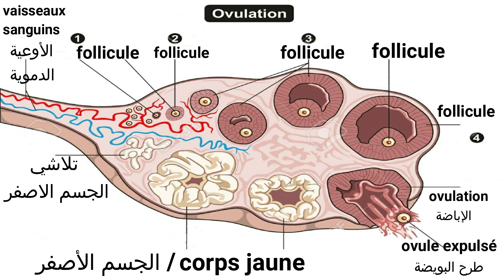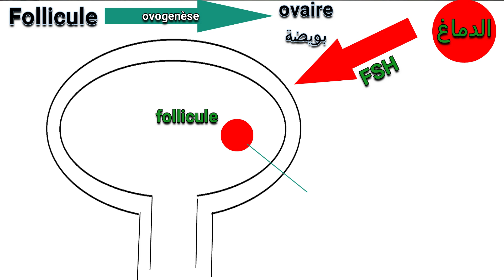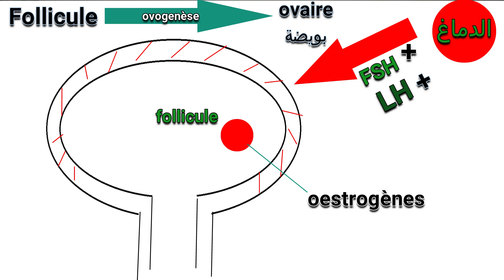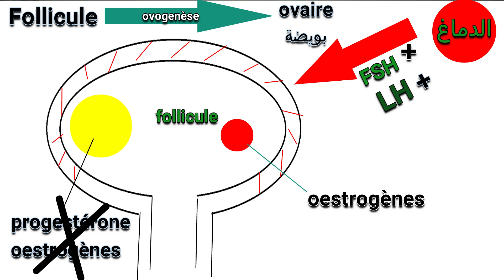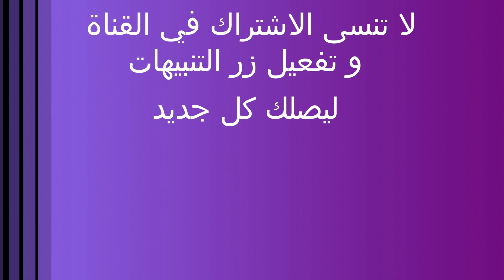Épisode 34 : pilules# الجهاز التناسلي الانثوي / الجزء الاول من حبوب منع الحمل مع الدكتور معاد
bonjours a tous , bienvenue dans cette nouvelle chaîne consacré à l'études de tout ce qui est pharmaceutique.

شكرا لك على مشاهدتك ، ياريت تفعل الجرس التنبيهات 🔔 ليصلك كل فيديوهاتي الجديدة أول
 بأول! ولا تنسى تحط لآيك وتنشر الفيديو مع كل اصدقائك